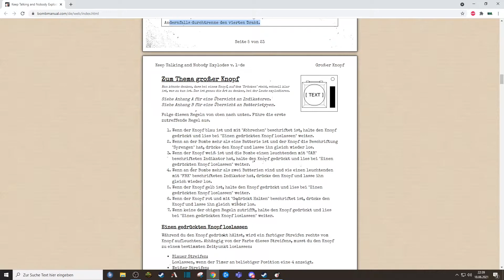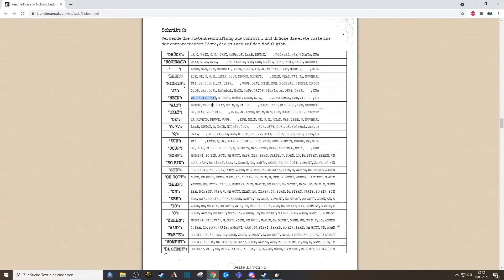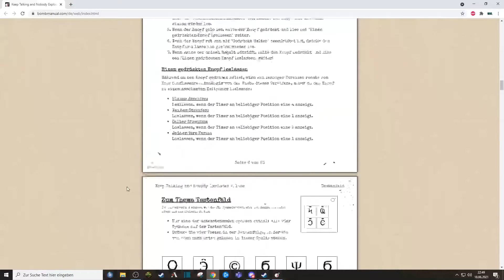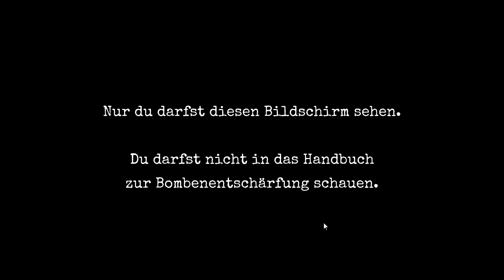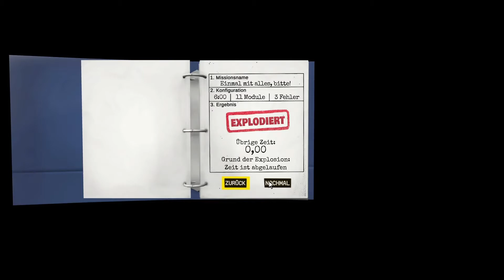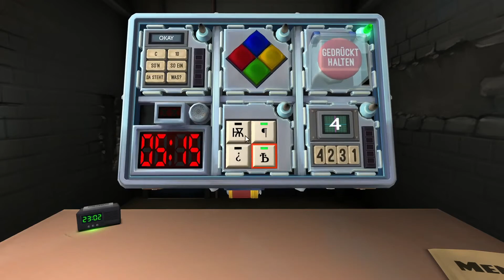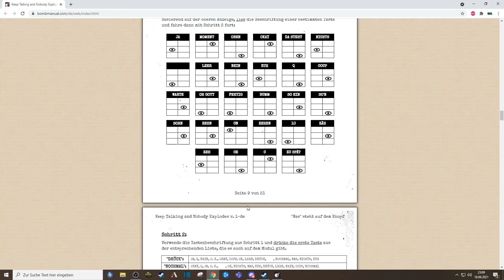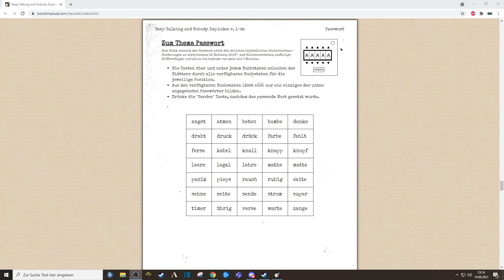Lets play Keep talking and nobody explodes #5 - Eine bombensichere Sache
Hallo liebe Mafiosi,

wie angekündigt ging bei meiner Aufnahme etwas schief, weshalb ich auch bei diesem mal auf das Video von Playtypus zurückgreifen muss.
Aber dadurch bekommt ihr jetzt auch mal die Gelegenheit anzuschauen, wie das Handbuch aussieht.

Euer Don Goku